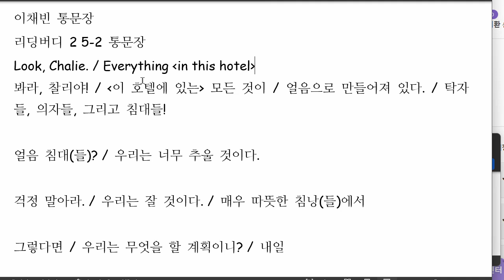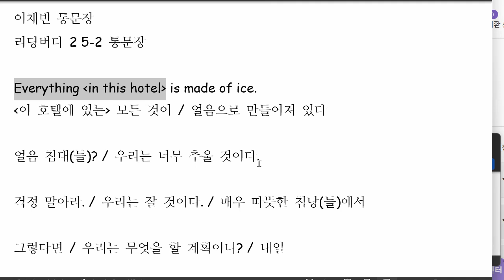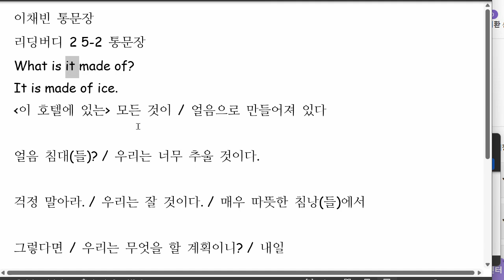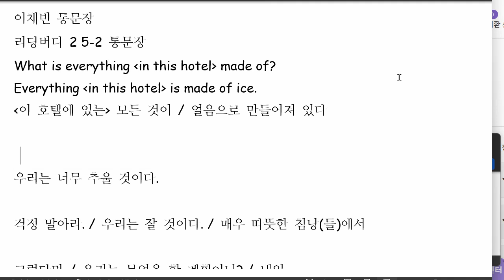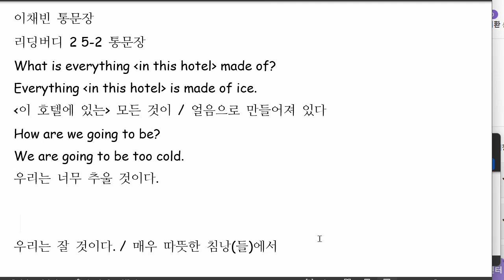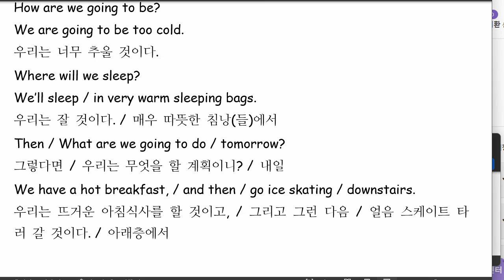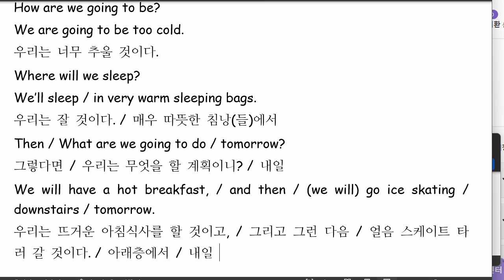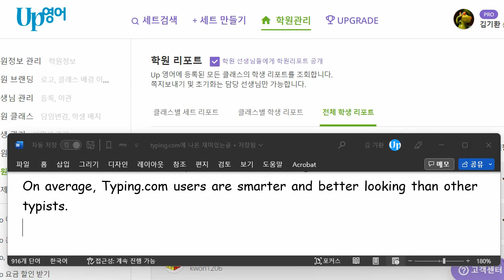이채빈 2022 10 17 통문장 성취도 80